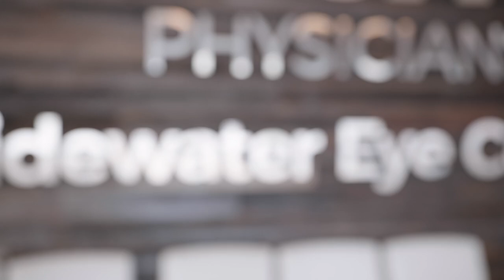EyeCare Partners Practice Profile: Tidewater Eye Centers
At Tidewater Eye Centers, our goal is to help patients achieve great vision for life. We provide top notch, advanced vision care in a warm and friendly environment. Thousands of people in the Virginia Beach area have trusted Tidewater Eye Centers to protect, enhance and preserve their vision. In addition to general eye care, our ophthalmologists specialize in LASIK and other vision correction surgery, cataract surgery, corneal eye disease and corneal transplants, cosmetic services, treatment of glaucoma, dry eye disease, retinal diseases, and complex eye conditions. As part of the EyeCare Partners network of practices, we strive to be at the forefront of life-changing eye care.